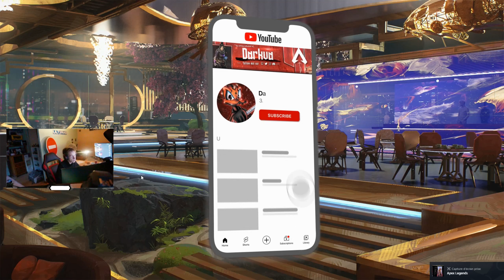21 KILLS & 4800 DMG | On REJOUE Wraith en SOLO Q pour la 20 BOMB ! | Darkvaduck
▬▬▬▬▬▬▬▬▬ஜ۩۞۩ஜ▬▬▬▬▬▬▬▬▬▬▬
▓▓▓▒▒▒░░ LIS LA DESCRIPTION MON AMI ! ░░▒▒▒▓▓▓
▬▬▬▬▬▬▬▬▬▬ஜ۩۞۩ஜ▬▬▬▬▬▬▬▬▬▬▬

├▸ 👕 E-Boutique : prochainement

╚ 🙏 MERCI 🙏 ╝
Lien YouTube et Twitch PING998 & Amis :
🐉 Musiques  :
      ➯   🎵   South Street Connection  🎵
      ➯   🎵  ChillStep  🎵
      ➯   🎵   NCS 🎵